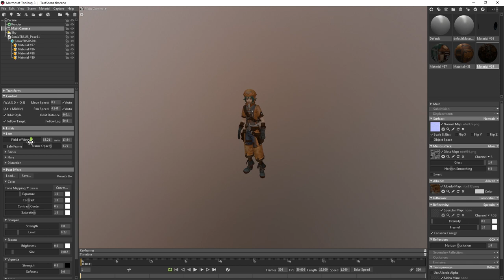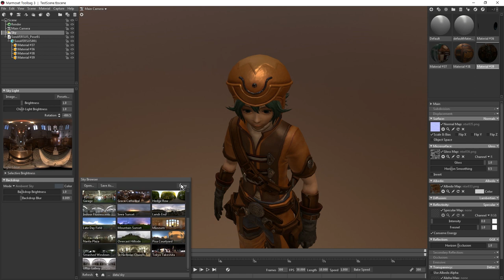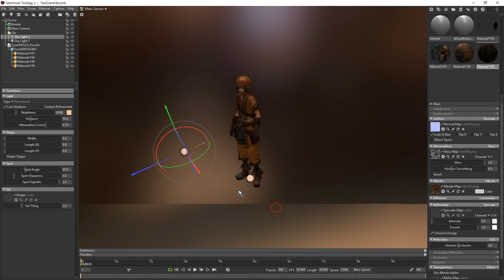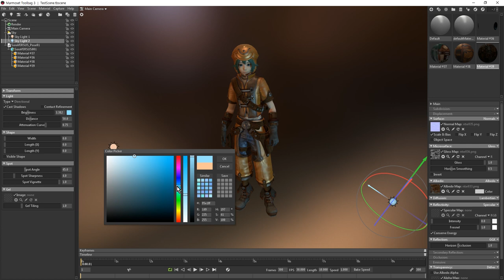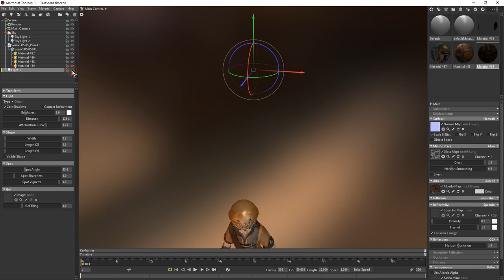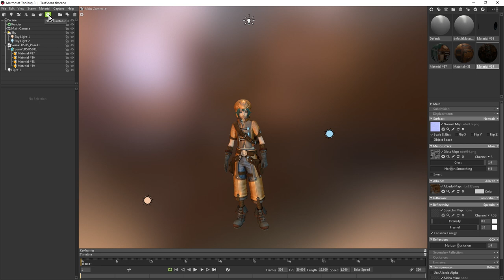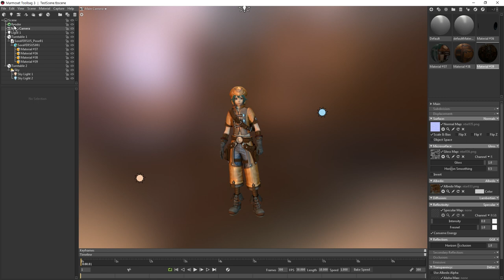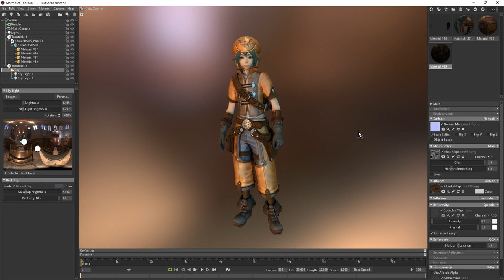Marmoset 03 : Scene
〈마모셋 단축키〉
Hide/Show Selection : Ctrl + H
Show Interface : Space Bar
Show Guides : Ctrl + U
Selection Highlights : Shift + Ctrl + U
Full Screen : Ctrl + Return
Light : Ctrl + L
Camera : Ctrl + K